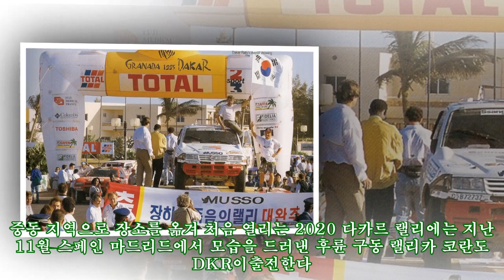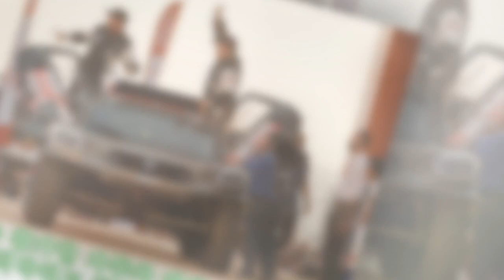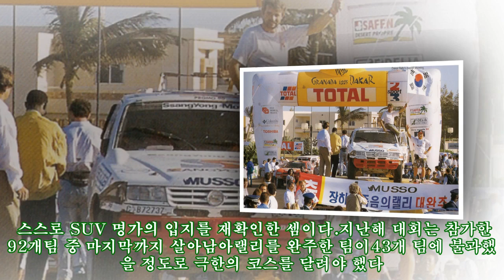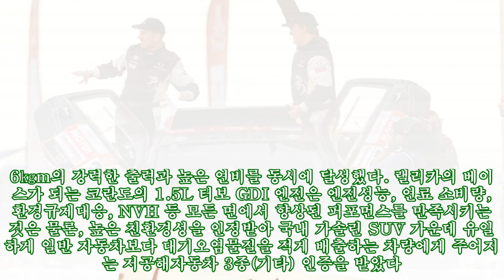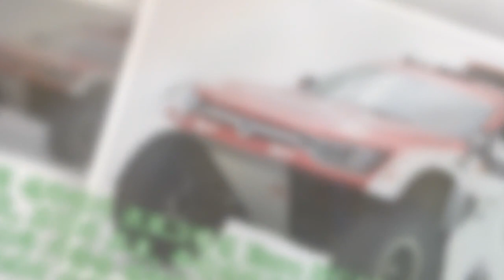죽음의 랠리는 계속됐고 쌍용차의 도전은 멈추지 않았다|카247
,쌍용차의,않았다|카247,
죽음의 랠리는 계속됐고 쌍용차의 도전은 멈추지 않았다|카247 ► Subscribe for more 전세계 수많은 자동차 경주 가운데 가장 혹독하고 위험한 랠리, 그래서 죽음의 랠리로도 불리는 2020 다카르 랠리에 쌍용차가 7번째 도전장을 냈다. 중동 지역으로 장소를 옮겨 처음